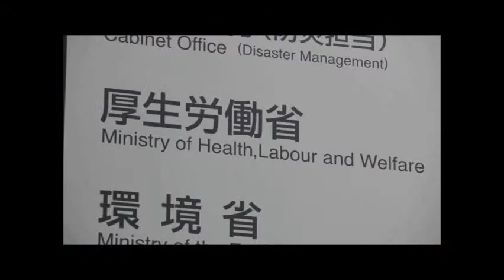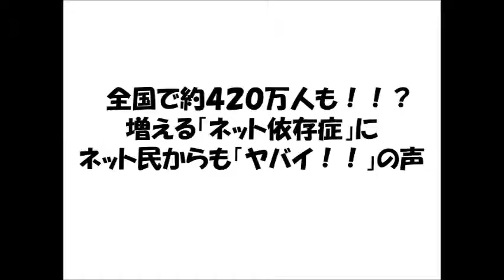インターネット依存症の実態と恐怖が、全年齢層へ広がり今後は・・・。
インターネット依存症の人口が、全国で420万人（推計）に上り、この5年間で約1.5倍に！！。今や全年齢層でスマホの普及で広がる。また、若年層に深刻な依存具合が明らかになる。